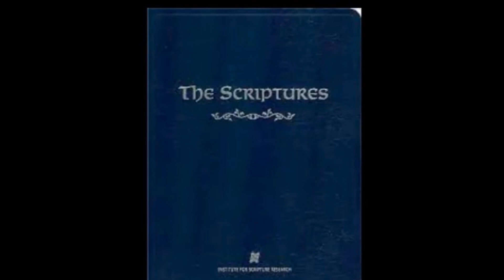Marqos Mark Chapter 5